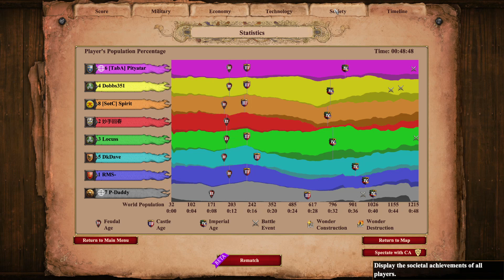18 Pop Malay Tower Rush! No Other Tower Rush Comes Close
** discription not yet correct **

Socials:
Poop lord on twitch:

Full Missionary build order:
*6 food
*4 wood
*Rest food
*25 Pop Up

*7-8 forward to construct castle
*2-3 monasteries 1 monk to get relics